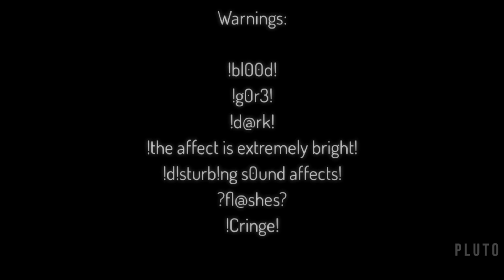If Michael went BLIND?! (PART 2) (FNaF)